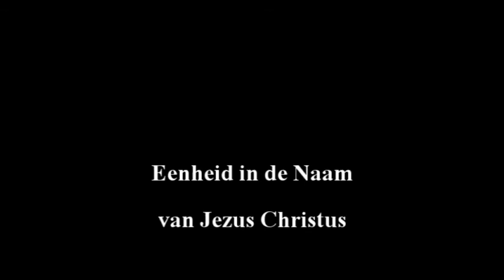Samen - maar hoe? 18 september 2013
Verkondiging in de Protestantse Gemeente Ter Apel op de startzondag 18 september 2013.

Thema: Samen - maar hoe?

Lezingen: Johannes 17:1-11, Fil. 2:1-11.

De gemeente is als een koor. Het is niet het belangrijkste dat iedereen zomaar wat zingen mag,  - de tendens van onze tijd - maar wel belangrijk dat we gezamenlijk het Lied van Christus blijven zingen (Fil. 2:4-11)